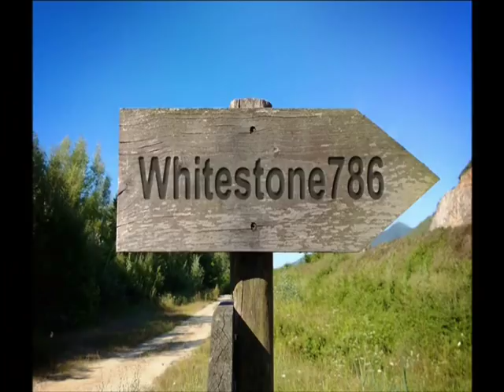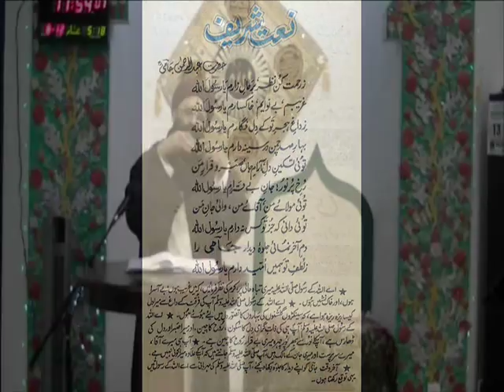(61) Story of Maulana Jami Dashti Naqshbandi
Allama Mukhtar Shah Naeemi was born in Lahore Pakistan; his father Allama Pir Talib Husain Shah (May Allah send mercy upon him) was also very popular Khateeb in Pakistan.
Allama Naeemi completed his primary and secondary education in Jamia Naeemiyah Lahore. He graduated with a B.A from the University of Punjab, after which he was accepted as a student at the Islamic Naeemiyah University. After completing B.Ed, from Allama Iqbal University Islamabad, he graduated with a MA from the College of Hadith and Islamic Sciences Tanzeem-ul-Madaaris Karachi and MOL Muslim oriental law. Thereafter, he completed a M.A. in Islamic Theology from the Punjab University. Allama Dr. Safaraaz Naeemi Motivated him to get Islamic Knowledge, so Allama Dr. Sarfarz Naeemi Shahid was his First teacher .Dr sahib taught him Arabic Morphology and Arabic syntax. Allama Mukhtar shah Naeemi Ashrafi started to deliver lecture when he was 19 years old and in 1998 he went to Dubai for speech. He did Umrah in 1998 and in 1999 he performed Hajj by Road. He gave speeches in Makah and Madinah. In June of 1999, the American Muslim of New York invited him to give speech on Milad Jaloos. Next year in June of 2000, Allama Naeemi Again Invited for lecture, giving lectures in New York, New Jersey, Virginia, North Carolina, charlotte, Michigan, California san Francisco, live oak, Chicago, Florida, Dallas And Houston. So Houstonians requested him to stay permanently. Since September 7, 2000 till now (21’February 2014) he has been in one mosque named MASJID Ghous-e Azam Humble 5511 FM 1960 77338 (It is Allah’s mercy). 28th February 2014 he started giving Friday khutbah in Irving.
He visited many countries to propagate Islam including, Dubai, Saudi Arabia, Canada (Calgary, Toronto and Montreal), Germany, Greece, Switzerland, Austria, Turkey, and Oman and continues to visit more.
Spiritual guidance:-
 First Khilafah he received from His Father Pir Talib Husain Shah (May Allah send mercy on him) this ceremony was held in Nonariyan (Multan road Lahore) and at that time a popular speaker named Syed Yaqoob Shah of Phaliyah gave Jubbah Cloak to Allama Naeemi. Second Pir Syed Raza Shah Gilani of Pir Kot Shareef (May Allaah send mercy on him) gave khilaafat to Allama Mukhtar shah Naeemi Ashrafi.
Third Sheikh Ul Islam Allama Pir Syed Madni Miyan Sajjadah Nasheen Astana Aaliyah Kachocha Shareef India gave khilaafat to Allama Mukhtar Shah Naeemi on August 26, 2001 in America. Fourth Pir-e-Tareeqat Hazrat Zubair Naqshbandi Malki Attaasi Alvee Gave Khilaafat to Allama Mukhtar shah, in 2008. Till June 2013, 36 people have accepted Islam through him.
Activities
In America Masjid Ghouse Azam Houston Allama Mukhtar Shah Naeemi Ashrafi started his career on September 7, 2000 and with the mercy of Allaah. He has given lectures since 2002 till February 2014 on the radio before Maghreb Azaan. When they merged into Minhaj-ul-Quran, Allama Naeemi Resigned. Now from 28th February 2014 he started giving lecture in Barakat-ul-Quran Center Madrasah Naeemiyah Irving and on radio 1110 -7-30 AM.  In Ramadan Allama sahib gives 90 lectures: one during the morning on the radio, second before Maghreb Azaan on the radio and third after Taraaveeh at the mosque and by end of the Month of Ramadan, the total reaches to at least 90 lectures.